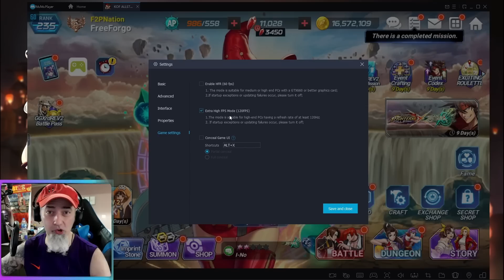Last day for limited rubies! Gotta go for cards. King of Fighters All Star